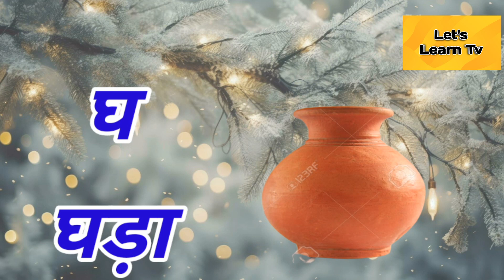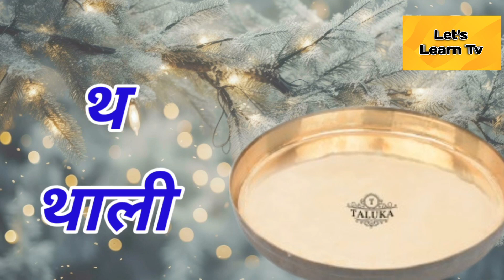K se kabutar//kha se khargosh//g se gamlaa/क से कबूतर-ज्ञ से ज्ञान तक//कखगघ/Let's Learn Tv#कसेकबूतर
K se kabutar//kha se khargosh//g se gamlaa/क से कबूतर-ज्ञ से ज्ञान तक//कखगघ/Let's Learn Tv#कसेकबूतर हिंदीवर्णमाला kidsvideo कखगघ kindergartenक ख ग घ हिन्दी वर्णमाला
क ख ग घ ङ च छ ज झ ञ ट ठ ड ढ ण त थ द ध न प फ ब भ म य र ल व श ष स ह क्ष त्र ज्ञ
क से कबूतर, ख से खरगोश, ग से गमला, घ से घर, ङ गया खाली।
च से चरखा, छ से छाता, ज से जहाज, झ से झूला, ञ गया खाली।
ट से टमाटर, ठ से ठठेरा, ड से डमरू, ढ से ढोलक, ण गया खाली।
त से तोता, थ से थाली, द से दवात, ध से धनुष, न से नारियल।
प से पतंग,फ से फल,ब से बन्दर,भ से भालू, म से मछली ।
य से यज्ञ, र से रस्सी, ल से लड्डू, व से वक, श से शलजम, ष से षटकोण, स से सेब,ह से हाथी,क्ष से क्षत्रिय, त्र से त्रिशूल, ज्ञ से ज्ञानी ।
Hindi Varnamala
How to write k kh g gh in hindi
क ख ग घ in hindi
क ख ग घ in english
How to write hindi alphabets
K kha ga gha
K kh
alphabet
K kha g
Ka kha ga song
Hindi vranmala
क ख ग घ ङ song
कखगघङ
Your Query